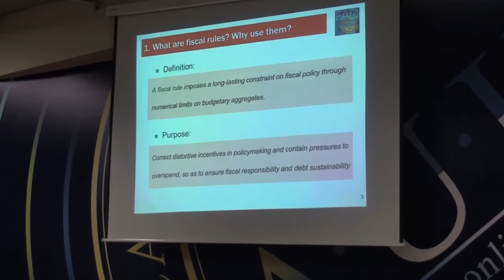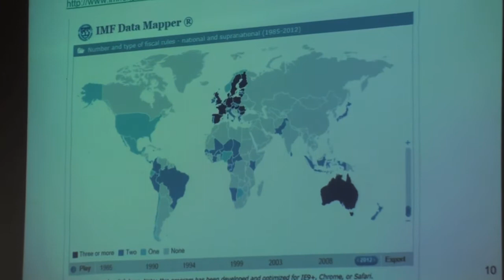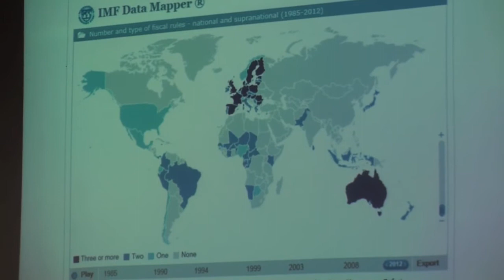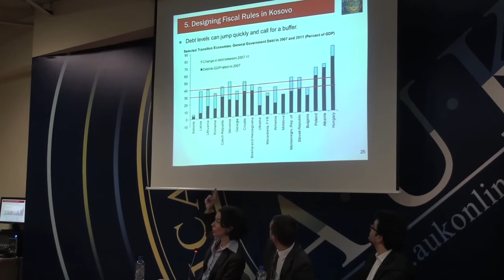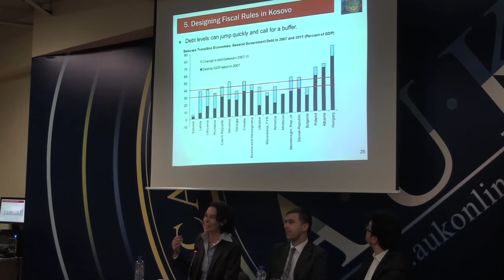"The Role of Numerical Fiscal Rules: International Experience and Opportunities for Kosovo"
Andrea Schaechter
Fiscal Affairs Department, International Monetary Fund

Economics Unit and Economists' Club

Andrea Schaechter is a Deputy Division Chief of the Fiscal Policy and Surveillance Division in the Fiscal Affairs Department of the International Monetary Fund. She contributes to the Fiscal Monitor, a semi-annual IMF report that monitors and analyzes public finance developments worldwide. She is also involved in multilateral surveillance work, such as the IMF's Vulnerability Exercise for Advanced Economies, and other cross-country work, including on fiscal rules. Prior to joining Fiscal Affairs Department in mid-2009, she spent two years at the European Commission's Public Finance Unit in the Directorate-General for Economic and Financial Affairs, contributing to the Commission's Public Finance Report and developments of the EU's fiscal governance framework. At the IMF she worked 3½ years in the European Department as desk economist for Ukraine, four years in the Monetary and Capital Markets Department and one year in the African Department. Andrea holds a Ph.D. from Wuerzburg University, Germany and an MA from Essen University, Germany. She has published on public finances, monetary policy—including co-authoring a textbook—and banking sector risks